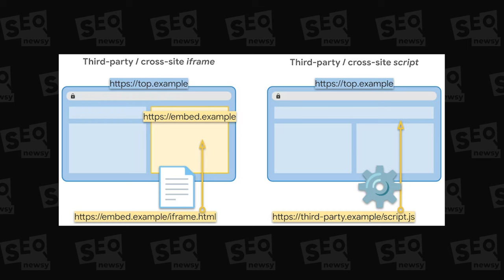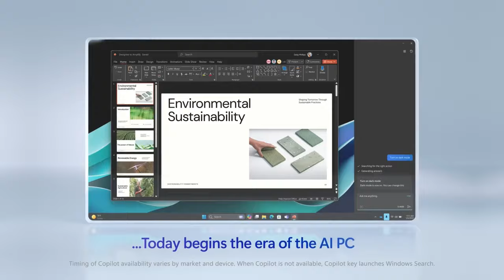Problemy użytkowników AdBlocka | SEO Newsy #66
Dzisiaj będzie między innymi o tym, że sztuczna inteligencja nie lubi dobrze wypozycjonowanych stron, a tryb incognito nie jest tak naprawdę incognito. Powiemy też o dużej zmianie, która już niebawem czeka nasze klawiatury. Ale najpierw: kto ostatnio spowolnił YouTube?

Rozkład jazdy:
00:00 Co w odcinku?
00:20 Kto popsuł YouTube fanom Adblocka?
01:16 Zmiana w trybie incognito
01:54 Chrome blokuje third-party cookies
02:36 SGE cytuje wyniki spoza TOP10
03:27 Nowy klawisz na klawiaturze
04:01 Adios
04:14 Bloopersy